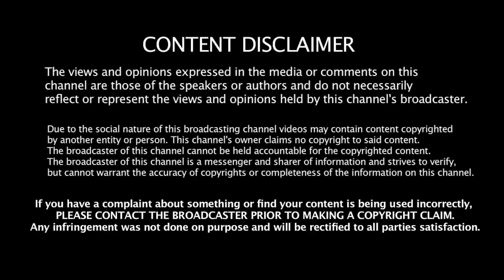பாமகவிற்கு முடிவுரை எழுதியாச்சு! Road Show பரிதாபங்கள் -sherif Jeeva Today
Jeeva Today